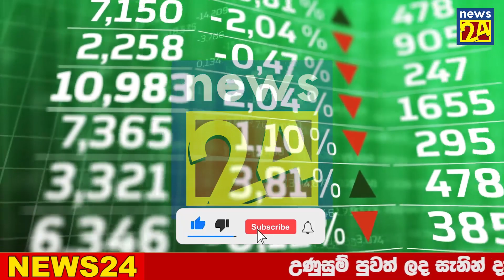BREAKING NEWS | Special announcement issued about price hiking ADA NEWS LIVE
airport open
ගුවන්තොටුපොල
එයාපෝට්
sri lanka katunayake
maththala airport